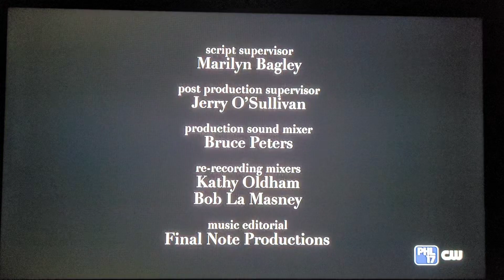Mom Closing Credits (September 23, 2013)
From the episode "Pilot", the 1st episode of Season 1.